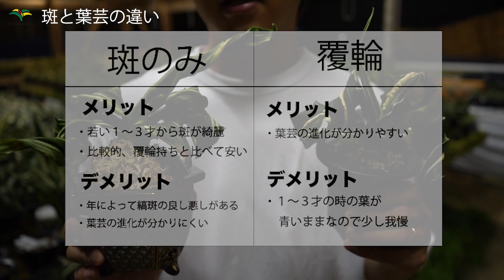斑と葉芸の違い / 万年青が「倍」楽しくなります。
今回もご覧頂きありがとうございました！
これからもたくさんの方におもとを知って頂きたいです！